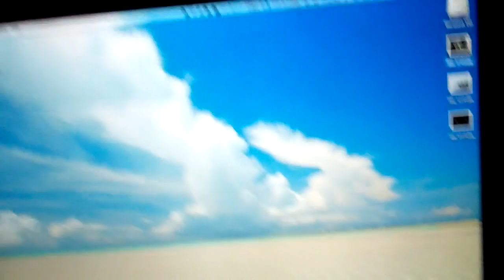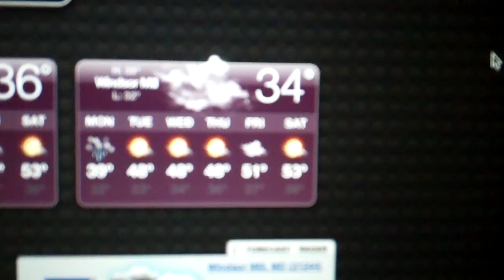Baltimore Sucks Too 3/25/13 - Day 834